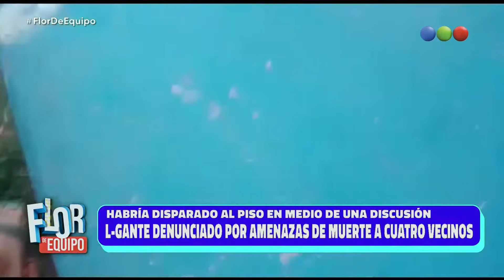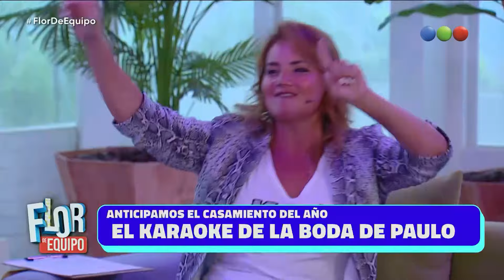Programa 327 (08-02-2022) - Flor de Equipo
“Flor de Equipo” con la conducción de Florencia Peña. Un magazine diferente para las mañanas, con todos los temas de actualidad, y también con mucho humor.

Flor se muda a un edificio y allí convive con vecinos muy reconocidos y con mucha información para compartir cada día. Marcelo Polino, el “Embajador” de Masterchef Celebrity para contar todo lo que pasa en el exitoso ciclo de Telefe; Campi y su querido personaje “Jorge”; Nancy Pazos y la mejor información política; Paulo Kablan y el tratamiento de los temas policiales del día y más actualidad con Noe Antonelli. También habrá espacio para la cocina con las recetas de Karina Gao y móviles en vivo.

“Flor de Equipo” tiene todo lo necesario para disfrutar una mañana distinta con el estilo único de Florencia Peña, enmarcado en una escenografía espectacular que recrea un espacio común de un edificio moderno en el que cada uno de los vecinos desplegará todo su talento.